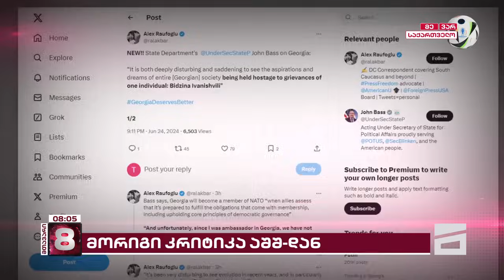მთავარი 8 საათზე - 25.06.2024